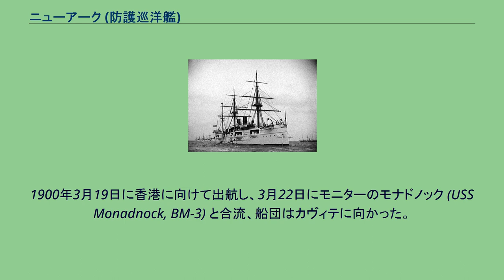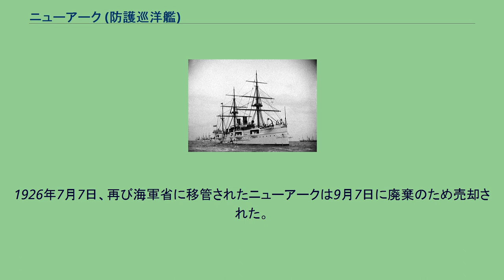ニューアーク (防護巡洋艦)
ニューアーク (USS Newark, C-1) は、アメリカ海軍の防護巡洋艦。
艦名はニュージャージー州ニューアークに因む。
アメリカ海軍における初の近代的巡洋艦。
ニューアークは1888年6月12日にペンシルベニア州フィラデルフィアのウィリアム・クランプ・アンド・サンズで起工する。
1890年3月19日にアニー・ボウテレ（メイン州選出下院議員チャールズ・A・ボウテレの娘）によって命名、進水し、1891年2月2日に艦長サイラス・ケーシー三世大佐の指揮下就役した。
就役後は大西洋で10ヶ月間作戦活動に従事し、艦隊演習および訓練を行う。
12月8日にノーフォーク海軍工廠で艦隊から分離し、そのまま整調後のオーバーホールを行う。
1892年3月11日に北大西洋戦隊に配属され、14日に西インド諸島に向けて出航した。
ニューアークはカリブ海および東海岸で活動し、西インド諸島の港でアメリカ海軍の威容を示した後6月5日にノーフォークに帰還、6月25日には新たに結成された南太平洋戦隊の司令官アンドリュー・E・K・ベンハム少将の旗艦となる。
ニューアークは7月17日にスペインのカディスに向けて出航し、コロンブスの航海400周年記念祭に参加する。
30日にカディスに到着、8月2日まで留まった後、コロンブスの生地であるジェノヴァへ向けて出航、1ヶ月後に到着した。
ニューアークは25日にジェノヴァを出航し地中海とアドリア海を巡航、多くの港を訪問した後1893年2月11日にカディスに到着し、キャラベル船のニーナ (Nina) を牽引、18日には帰路に就いた。
ニューアークは3月1日に観艦式に参加し、3月21日にハバナに到着、ニーナをそこで分離しハンプトン・ローズとニューヨークに向かう。
ニューヨークで再びキャラベル船を牽引しセントローレンス川を下ってケベックに向かう。
6月11日にケベックでキャラベル船を切り離し、22日にノーフォークに帰還した。
9月20日にブラジルのリオデジャネイロに向けて出航、10月20日に到着し1894年4月1日まで留まる。
その後南アメリカの沖合で南大西洋戦隊と共に作戦活動を行い、8月から10月まで南アフリカへ巡航した。
翌年の8月から10月に再び南アフリカを訪問し、1896年4月27日にノーフォークに帰還した。
5月4日に北大西洋ステーションに配属され、6月25日に戦隊と合流、南東海岸沖で偵察任務および演習に従事し、1897年3月6日にノーフォークで退役した。
広範囲なオーバーホールの後、ニューアークは1898年5月23日、米西戦争開戦直後に艦長A・S・バーカー大佐の指揮下再就役した。
6月13日にキーウェストおよびキューバに向けて出航し、6月30日に封鎖部隊に加わる。
その年の夏を通してキューバ水域を巡航し、8月12日にはマンサニヨへの砲撃を行い、翌日スペイン軍は降伏した。
サンチャゴ・デ・キューバ海戦の後、ニューアークはパスクワル・セルベラ提督の艦隊に対する最終攻撃に参加した。
ニューアークは1898年11月26日にニューヨークに帰還した。
1899年3月23日にニューヨークを出航したニューアークは南アメリカの偵察を行い、途中多くの港を訪問した。
航海途中の4月7日、ニューアークはマゼラン海峡を通ってサンフランシスコへ向かう様命じられる。
ニューアークは石炭が不足し、チリのポート・ロウへの寄港を強いられた。
5月31日から6月22日まで同港に立ち寄り、燃料として木を切った。
ニューアークは9月4日にメア・アイランド海軍工廠に到着し、修理を行った後10月17日に出航、ホノルルを経由して11月25日にフィリピンのカヴィテに到着、米比戦争でのアメリカ陸軍を支援した。
ルソン島のビガン沖に停泊したニューアークは、駐屯部隊を上陸させた後12月10日にアパリに移動、カガヤン州、イサベラ州、バターン州で敵の降伏を受諾した。
1900年3月19日に香港に向けて出航し、3月22日にモニターのモナドノック (USS Monadnock, BM-3) と合流、船団はカヴィテに向かった。
4月3日に到着し、24日に横浜に向けて出航、3日後に到着した。
その後ニューアークはアジア艦隊副司令官ルイス・ケンプ少将の乗艦となり5月20日に中国へ向けて出航、義和団の乱鎮圧部隊の増援に向かう。
5月22日に天津に到着、ニューアークは同地を拠点として大沽炮台、煙台で作戦活動に従事する。
その後7月末に日本の呉に向かい、続いてカヴィテに...